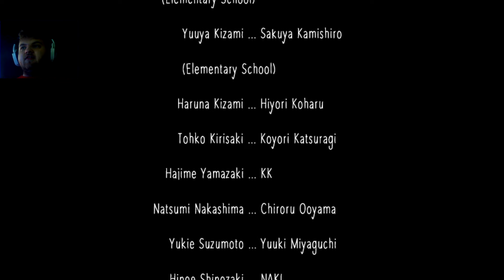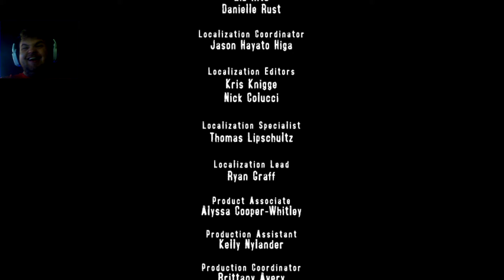Corpse Party part 10: I found a Secret ending